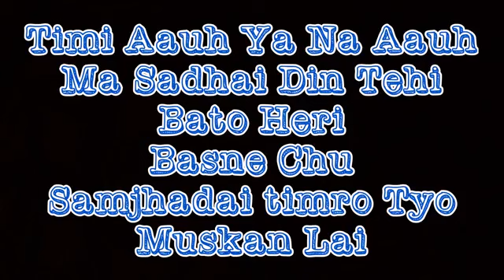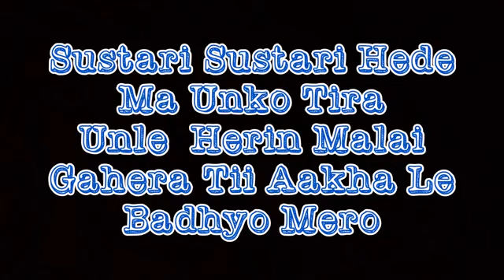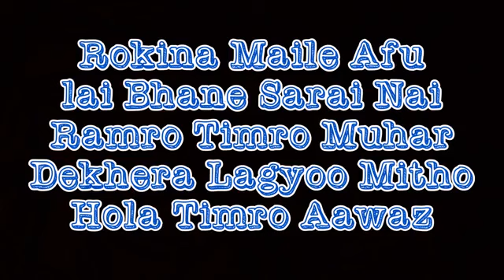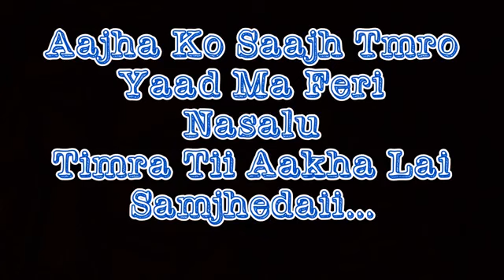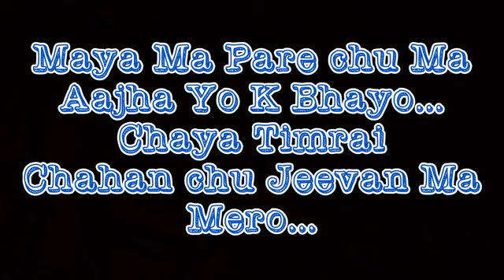Sushant Kc Maya ma Lyrics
Enjoy! Sorry if I got any lyrics wrong.

Music/Lyrics/Vocal: Sushant KC
Mix/master/arrange: Rahul Pradhan
Camera: Prabodh Malla
Video Editor: Saurav Khakurel/ Yubraj Singh Thakur
Director: Sarans Pandey/ Avinash Malla